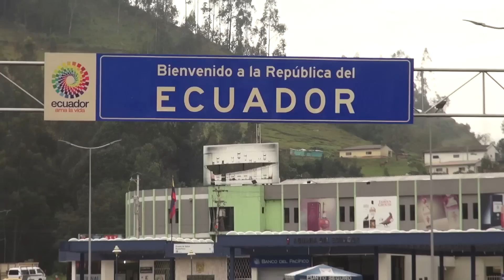Poly Ugarte lazo humano Puente Rumichaca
Fundación Poly Ugarte, lazo humano sobre el puente Rumichaca Frontera Ecuador y Colombia